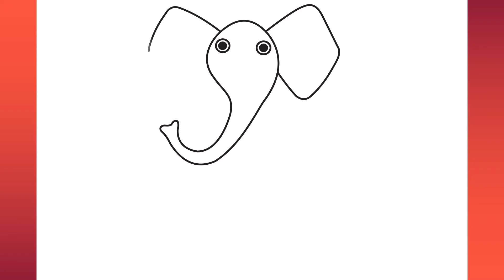how to draw elephant for kids easy drawing